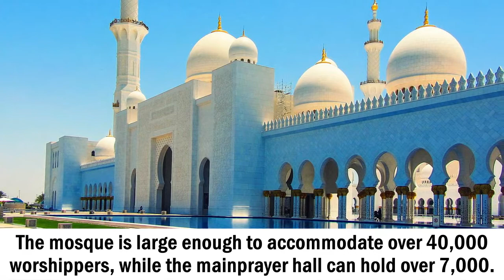ABU DHABI UAE 🇦🇪 Travel Guide | top 5 best places to visit in Abu Dhabi UAE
this is 5 best places to visit in abu dhabi uae :

5. Ferrari World Abu dhabi
It is the first Ferrari-branded theme park and has the record for the largest space frame structure ever built located in abu dhabi uae.

4. Emirates Palace
The Emirates Palace is a luxury hotel, operated by Kempinski and opened in February 2005 located in abu dhabi uae.

3. Sheikh Zayed Mosque
It is the largest mosque in the United Arab Emirates located in abu dhabi uae.

2. Yas Marina Circuit
The Yas Marina Circuit is the venue for the Abu Dhabi Grand Prix, Located on Yas Island, about 30 minutes from the capital of the UAE.

1. Yas Waterworld Abu Dhabi
located on Yas Island in Abu Dhabi uae. The park is home to 45 rides, slides and attractions.